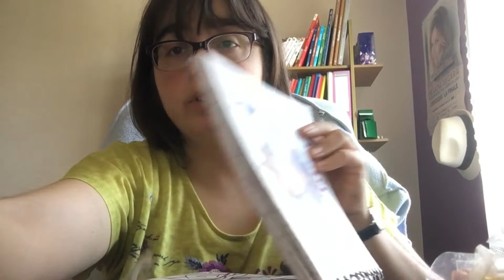Coloriage Disney portrait Art Deco izma